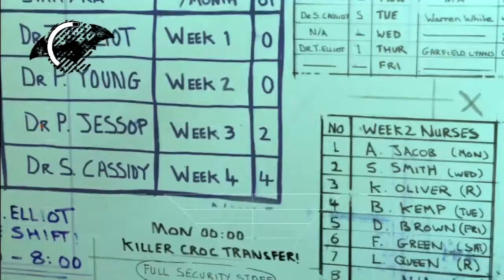Toaster Plays Batman Arkham Asylum With Tommy G #4